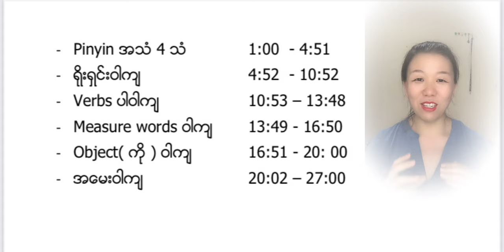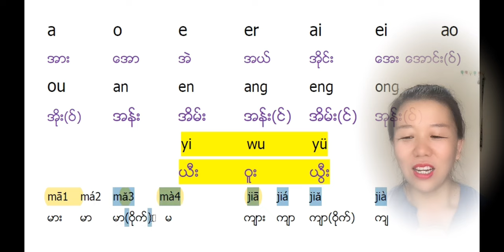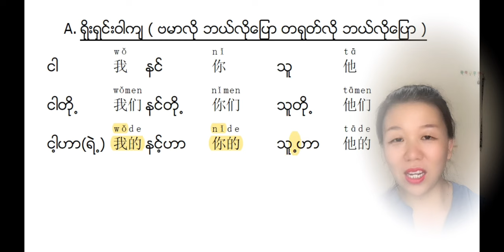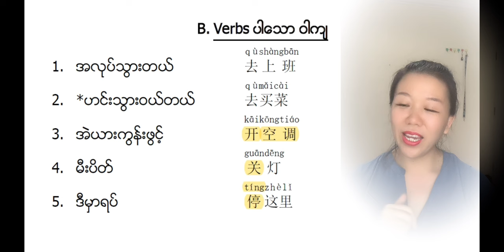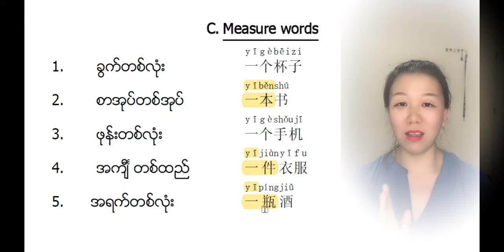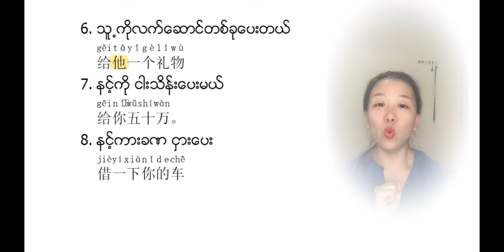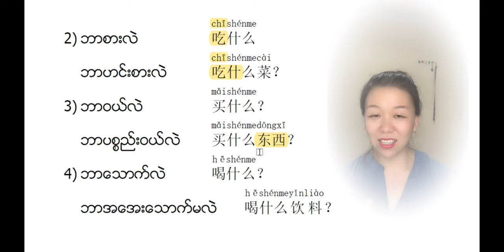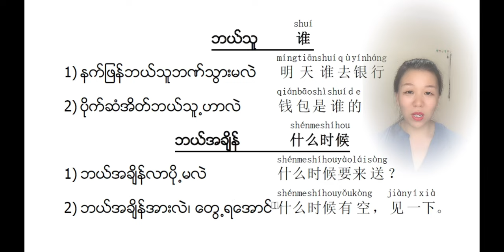တရုတ်စကားစသင်သူများ for beginner